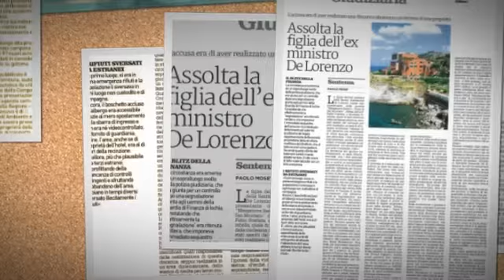VideoSommario del 20 aprile 2015